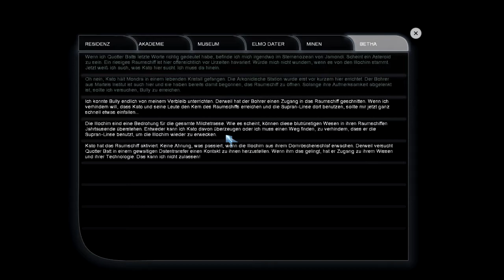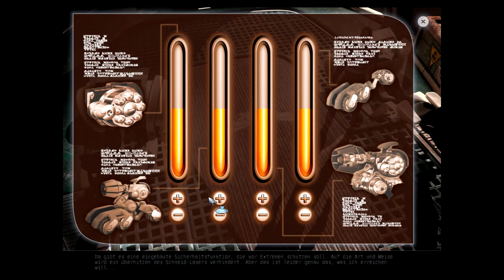Let's Play Perry Rhodan - #033 - Showdown auf dem Asteroiden wir sprengen die Illochim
So, da sind wir nun , Sternenozean Jamondi, Astreroid „ICH-HAB-KEINE-AHNUNG". So schauen wir uns mal um, komische Runen, ausgeschaltetes Portal, ne spitze, gestrandet auf einem kosmischen Stein. Und wer erzählt eigentlich diese Geschichte, woher weiß er was das für ein Asteroid ist und was hier drauf ist? Komische Dinge! So, auf Mondra suchen, ach da ist sie ja, macht es sich in einem Kristall gemütlich und ich muss hier alles retten, war ja klar. So, wie erreichen wir denn nun Bully, na klar, einfach per Funk mit jahrtausendealter alter Technik, weiß jeder gleich wie das geht. Ach und hier drehen wir da m Knopf, hier ziehen wir am Hebel, dort drücken wir den Taster und schon haben wir Kato abgelenkt, uns mit den Illochim unterhalten und schlussendlich den Bohrer samt Schiff in die Luft gejagt. Ne voll die überlegene Rasse!

- Perry Rhodan -